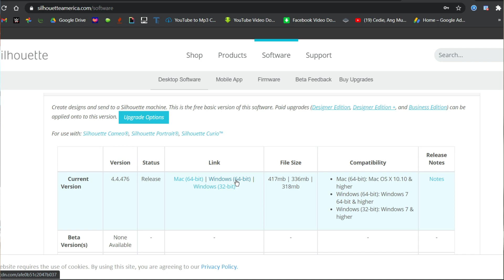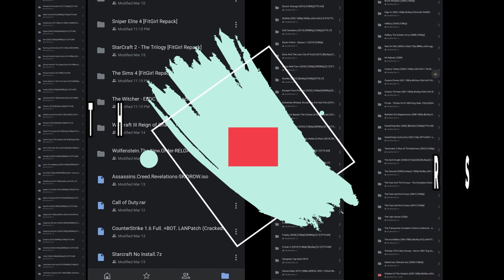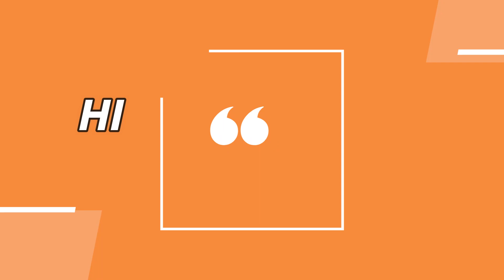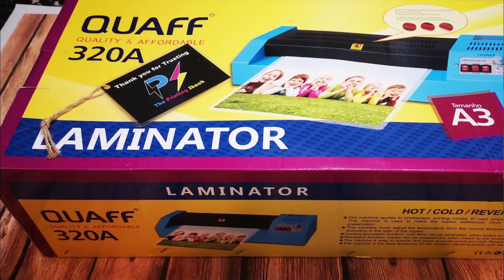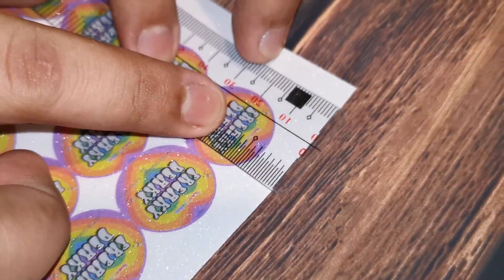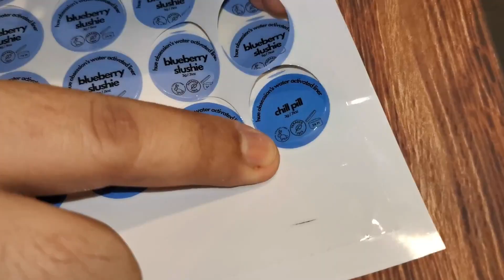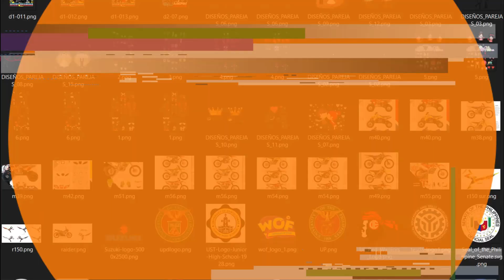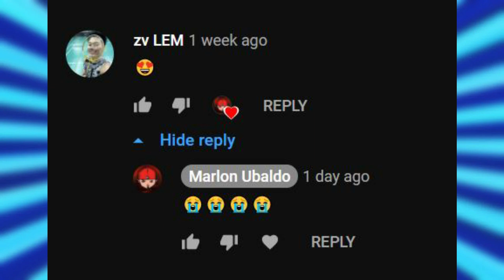BAKIT HINDI PANTAY ANG CUT NG CAMEO CUTTER MO? | EPSON L120 GIVEAWAY | Marlon Ubaldo